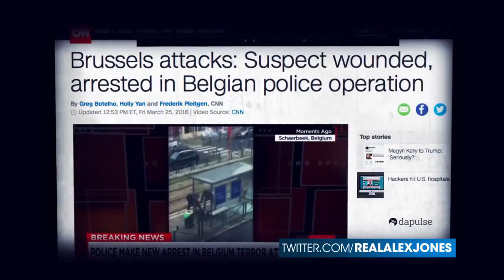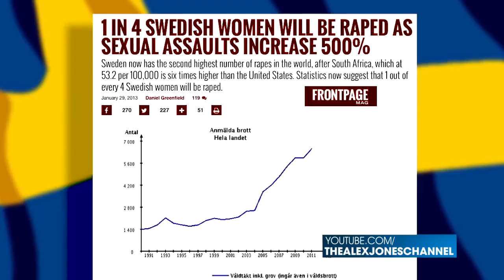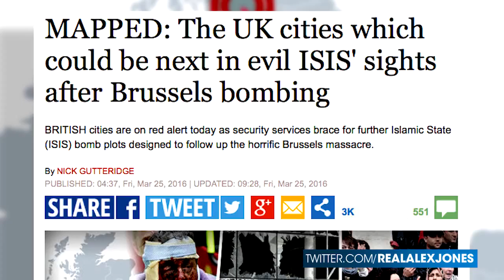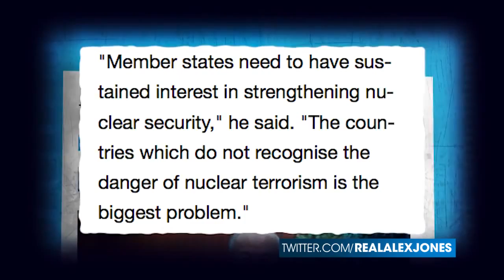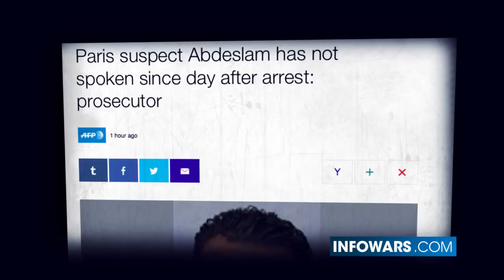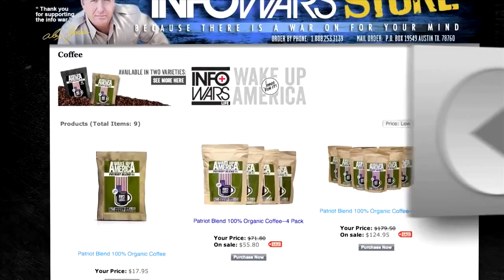Nuclear Terrorism Looms As Europe Implodes